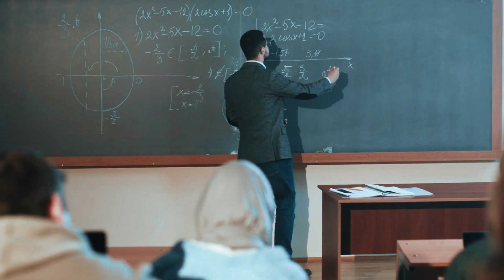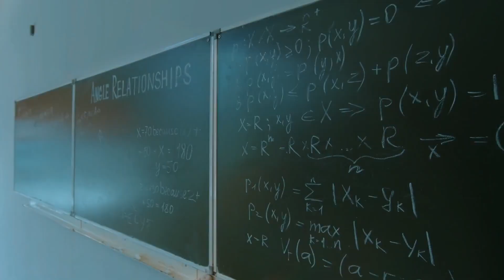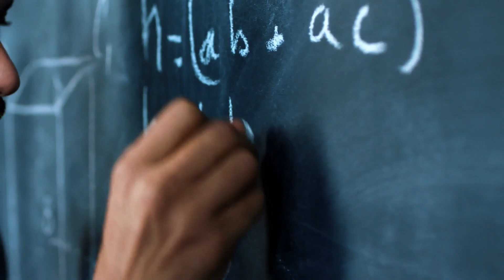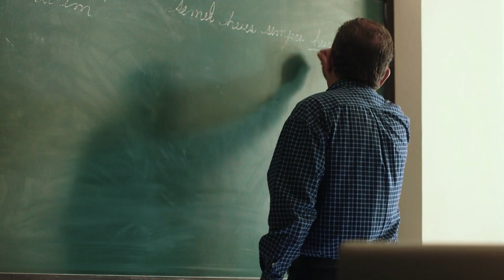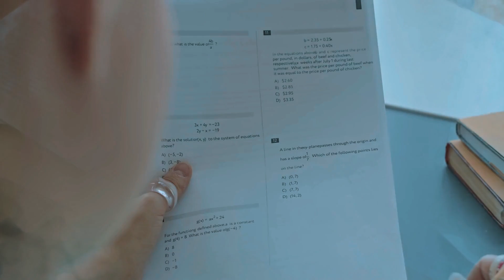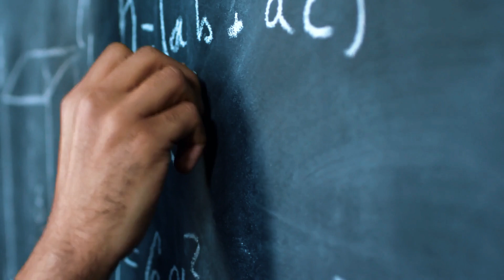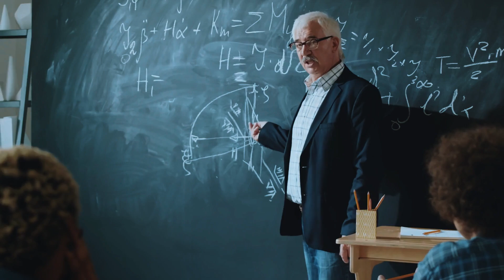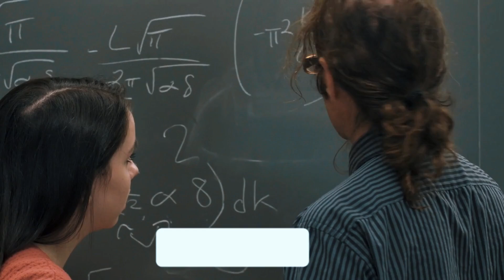A slacker was 20 minutes late and receivedtwo math problems. His solutions shocked hisprofessor.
Hello, friends! Today, I’m going to share a brief story about a man from many years ago. Although there’s nothing supernatural about it, this story, without exaggeration, has had the power to change the lives of millions worldwide. In fact, every self-respecting successful person is familiar with it in one way or another.